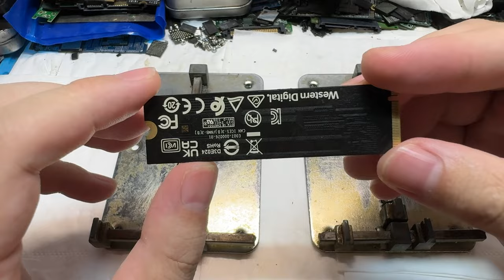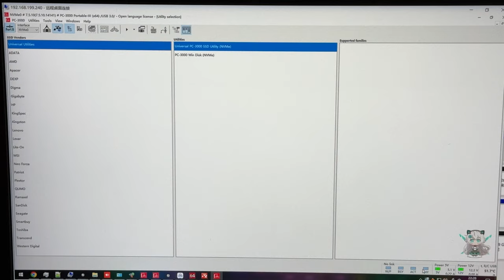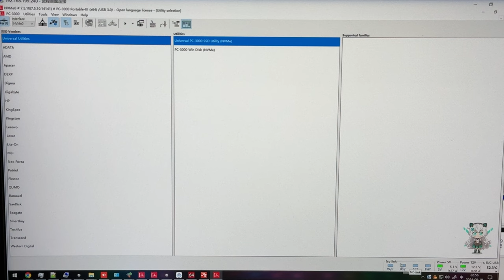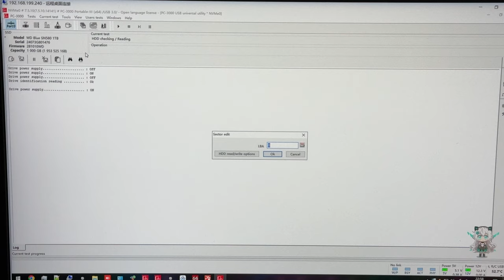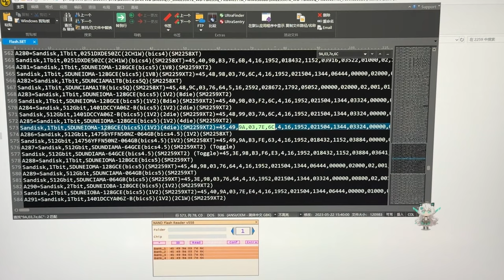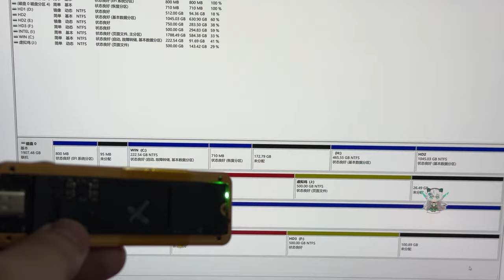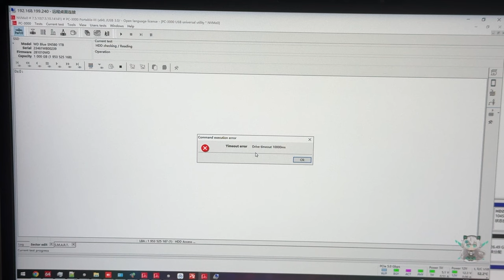新买的硬盘一个月就出故障辗转三地都无法恢复